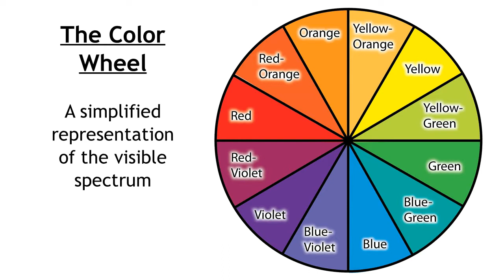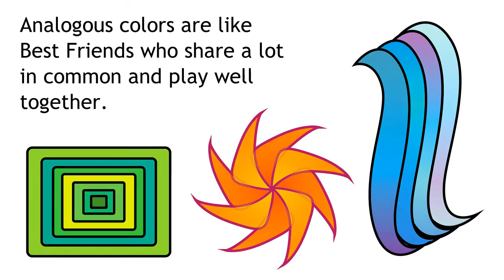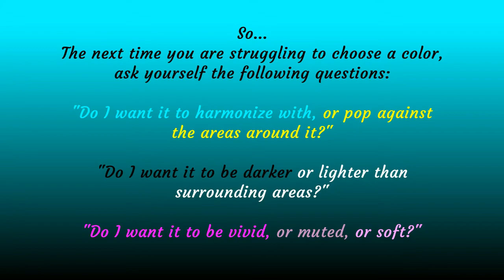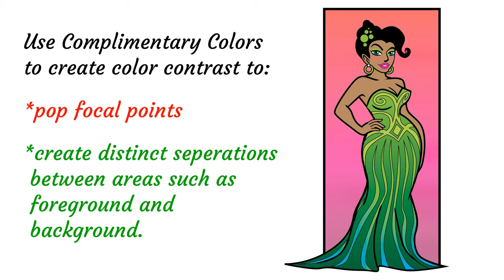Grokking Color Theory - 4-Minute Manual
Artist Cristina McAllister presents the basics of Color Theory.  Master the use of color with these essential color design concepts.